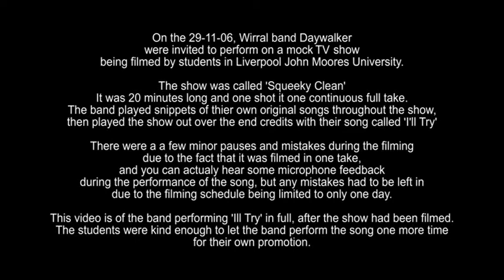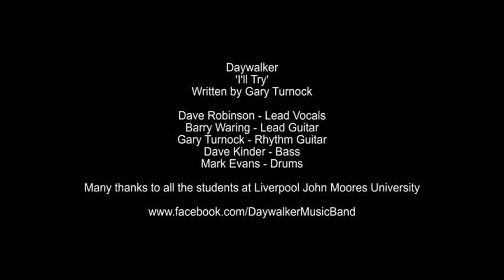Daywalker - I'll Try (early music video promo)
An early live performance of Daywalker's 'I'll try' which was recorded live in 2006 in Liverpool John Moores University, as part of a mock Television Show.
This version was recorded after filming had finished, and was used for early promotion on DVD and VHS.